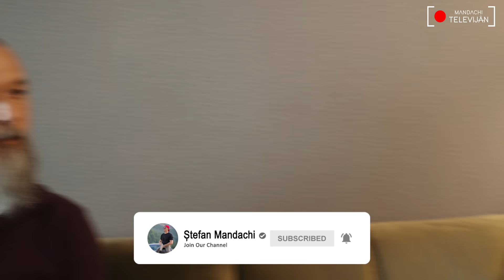Cum încetezi să te mai autosabotezi și cum îți rescrii programele nocive din subconștient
Cum încetezi să te mai autosabotezi și cum îți rescrii programele nocive din subconștient - Tukaram și Ștefan Mandachi

Fii la curent cu toate noutățile ce le postez! Apasă pe clopoțel pentru a activa notificările

Tukaram este fondatorul “Detox sufletesc” şi unul dintre cei mai populari invitaţi ai lui Ştefan Mandachi în podcastul “Mandachi Televijân”. Şi pe bună dreptate!

De această dată cei doi discută despre memoria durerii stocată în corp, despre procesul de vindecare a traumelor cu ajutor specializat, despre modul de a alege terapeutul/mentorul/ maestrul potrivit, despre legătura dintre gelozie şi trauma de abandon şi de sentimentul de a nu fi niciodată suficient de bun şi despre  feminitate (uneori firavă la femei şi puternic manifestată de bărbaţi).

Şi mai sunt subiecte, dar le afli pe măsură ce urmăreşti acest episod marca Mandachi Teleijân. 😉

Iar dacă ţi-a plăcut, dă putere informaţiilor şi distribuie acest material mai departe!

00:00 - 09:29 Autosabotarea şi subconştientul
Cum poate cineva să conştientizeze că se autosabotează şi cum se opreşte din a face asta, cum află ce se află în subconştientul său, ce are de făcut pentru a reconfigura programarea distructivă şi cum se poate curăţa subconştientul virusat de programele nefolositoare – afli aici.

09:30 – 17:55 Mentorul potrivit
Cum ajungi să îţi alegi mentorul potrivit, care să te ajute să parcurgi procesul de vindecare şi rescriere a programului din subconştient, şi cât de eficiente (sau nu) sunt drogurile pentru a traversa acest proces.

17:56 – 30:14 Memoria durerii şi plăcerea ei
În ce mod este înglobată memoria durerii în om, de ce apare tendinţa de întoarcere în durere sau în locul traumatizant şi ce este de făcut în mod concret pentru a scoate durerea din rădăcină, fără a mai parcurge căi ocolitoare.

30:15- 38:46 Trauma de abandon
Care este legătura dintre trauma de abandon şi sentimentul de a nu fi suficient de bun, cum apare această traumă şi cum se poate vindeca această plagă psiho-emoţională – spune Tukaram aici.

38:47- 45:41 Disciplina şi auto-observarea
Cum îţi educi şi păcăleşti mintea să se disciplineze, chiar dacă nu vrea, şi cât de posibilă este auto-observarea permanentă. Tot aici, afli şi ce crede Tukaram despre extratereştri.

45:42- 56:34 Frica de abandon şi gelozia
În ce mod generează frica/trauma de abandon gelozia şi cum ar trebui gestionată în cuplu, atunci când apare, astfel încât să nu genereze un conflict, ci să ducă la consolidarea relaţiei.

56:35 – 1:03:20 Femei masculinizate şi bărbaţi efeminaţi
În prima parte, Tukaram defineşte un mod prin care poţi conştientiza dacă dai sau nu dovadă de maturitate.
Apoi, explică de unele femei au un comportament puternic masculin şi cum se traduce nevoia femeilor de a fi dominate, şi de ce unii bărbaţi sunt efeminaţi.

1:03:21 - 1:13:17 Despre minorităţi, războaie şi bani
Un final de interviu care atinge mai multe subiecte, printre care se află: raportarea la minorităţile sexuale, cauzele reale ale războaielor, visul lui Tukaram şi raportarea lui la bani.
Tot aici ne spune şi ce schimbări în educaţie şi mentalitate ar face la nivel mondial, dacă i s-ar da şansa.

Salut, sunt Ştefan Mandachi, si pe canalul meu de Youtube, îmi doresc să creez un tărâm virtual al asumării, creativităţii şi al exprimării libere, în care ideile să circule libere, fără cenzură, să fie utile, integre şi originale, dar mai ales, să inspire.

Întemeietor de brand: Spartan, Hercule, Hotel Mandachi de 4* Platforma Patron-X, Caietul Visurilor, Ciorna Milionarului, filmul „30 de ani şi 15 minute”, fundaţia de caritate Jeni Mandachi sunt doar o parte dintre proiectele care mă motivează zi de zi să fiu tot mai bun.

Îmi doresc să ofer valoare aici şi prin viaţa mea. Să împărtăşesc din experienţa mea profesională şi personală şi să am alături oameni care gândesc şi simt ca mine, pentru ca împreună să facem o lume mai asumată şi mai autentică. Mă găsești și aici: